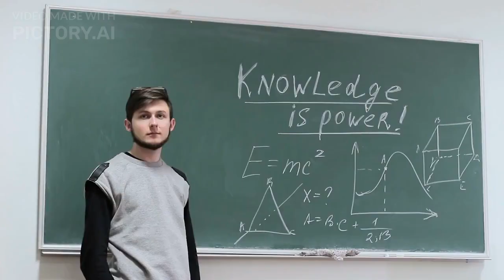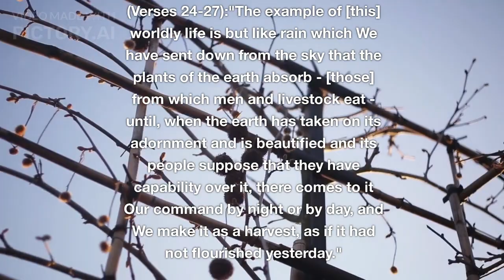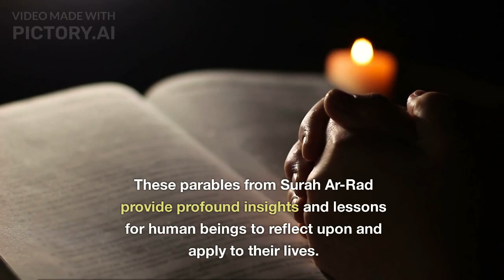Surah Ar-RAd (surah 13) Parables from Quran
Parables from Quran for us to appreciate the guidance given by Allah through his message